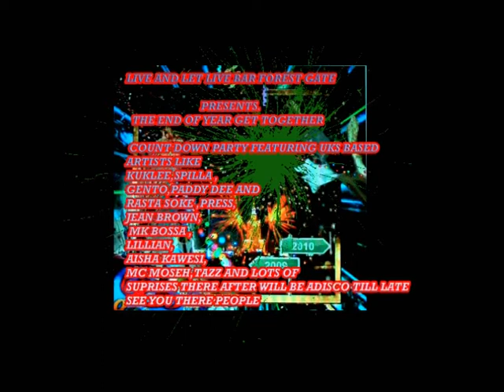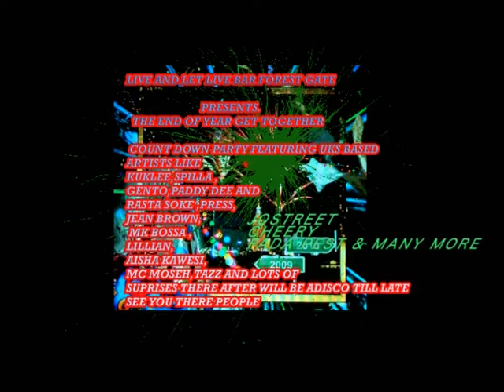LIVE AND LET LIVE BAR